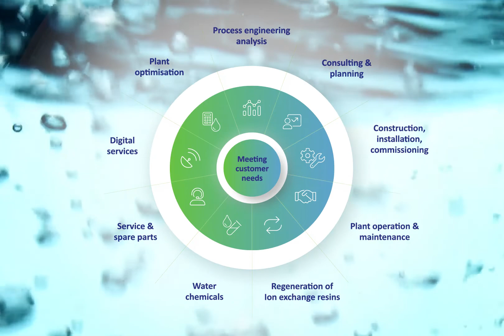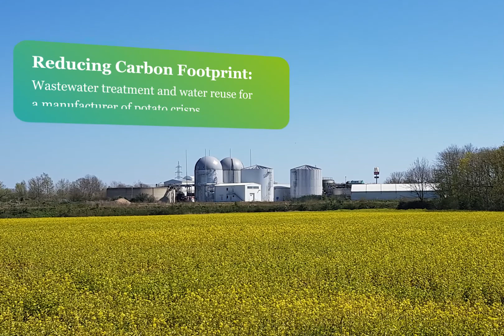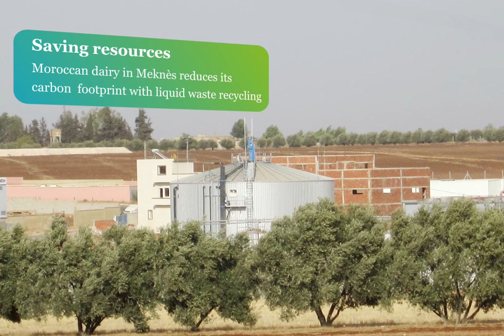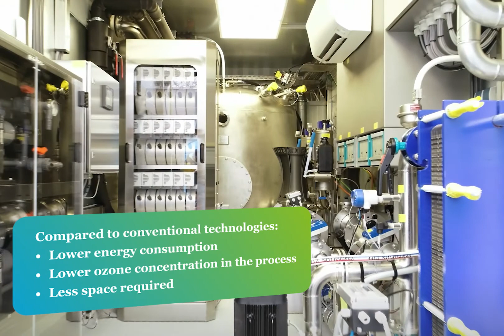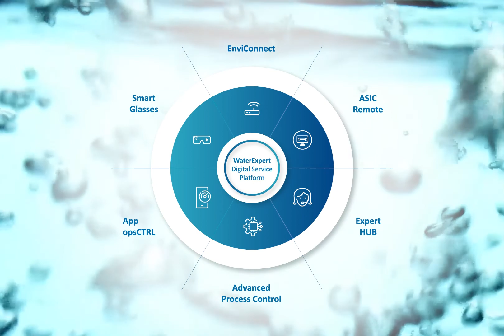Sustainable solutions for all tasks in industrial water treatment and purification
OUR MISSION:
We enable the sustainable and efficient use of water. Through holistic solutions, we strengthen our customers and protect both humanity and nature.

OUR VALUES:

SUSTAINIBILITY
We offer sustainable and efficient solutions, plants and services in order to overcome the challenges in water and wastewater treatment and to protect and preserve the environment and water resources for future generations.

CURIOSITY
We are open to innovative and “unconventional” solutions and new approaches that are in line with our mission.

INTEGRITY
We meet the highest ethical standards. We take full responsibility for our commitments and encourage others to adhere to theirs. We are transparent, trustworthy, fair and honest.

TEAMWORK
We give our best, avoid selfishness and work towards greatness with empathy and trust.

CORDIALITY
We welcome everything that makes us human.